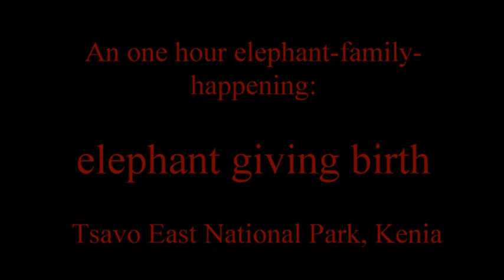ELEPHANT GIVING BIRTH IN TSAVO NATIONAL PARK KENYA | TSAVO NATIONAL PARK, KENYA SAFARI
Tsavo East National Park is one of the oldest and largest parks in Kenya at 13,747 square kilometers. Situated in a semi-arid area previously known as the Taru Desert it opened in April 1948 and is located near the town of Voi in the Taita-Taveta County of the former Coast Province. The park is divided into east and west sections by the A109 road and a railway. Named for the Tsavo River, which flows west to east through the national park, it borders the Chyulu Hills National Park and the Mkomazi Game Reserve in Tanzania.

Inside Tsavo East National Park, the Athi and Tsavo rivers converge to form the Galana River. Most of the park consists of semi-arid grasslands and savanna. It is considered one of the world's biodiversity strongholds, and its popularity is mostly due to the vast amounts of the diverse wildlife that can be seen, including the famous 'big five' consisting of the lion, black rhino, cape buffalo, elephant, and leopard. The park is also home to a great variety of bird life such as the black kite, crowned crane, lovebird, and the sacred ibis. Tsavo East National Park is generally flat, with dry plains across which the Galana River flows. Other features include the Yatta Plateau and Lugard Falls.